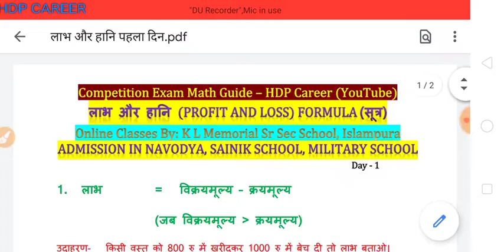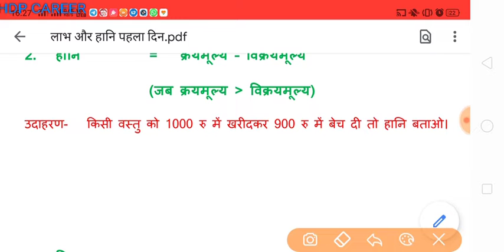Profit and Loss (लाभ और हानि) नवोदया, सैनिक, मिलट्री स्कूल कक्षा 6 में प्रवेश के लिए पार्ट 1